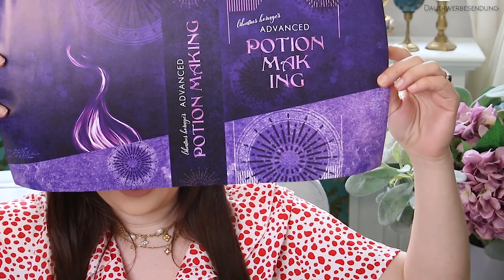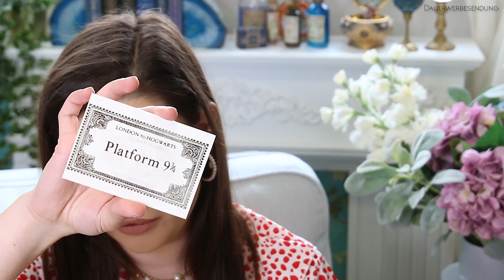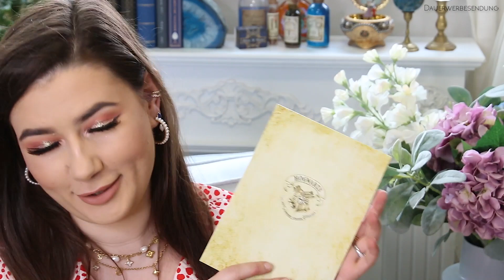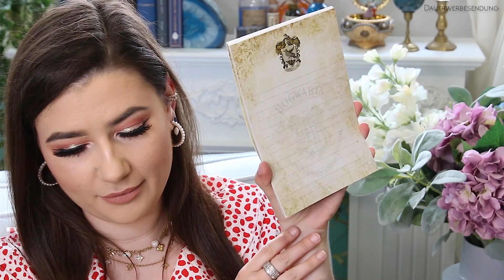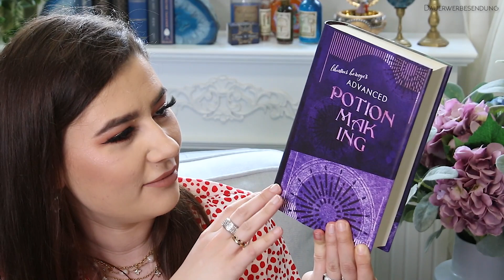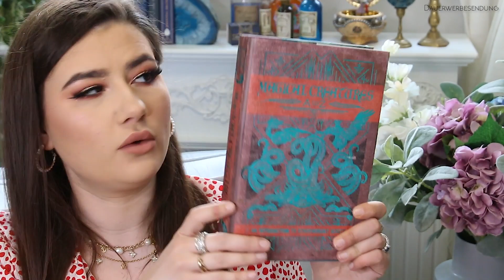Harry Potter ⚡🧙 Witchcrown Unboxing | Sara Bow Books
Hallo meine Lieben heute gibt es wieder eine Witchcrown Harry Potter Box! Viel Spaß mit meinem Unboxing, eure Sara Bow Books
8% auf alles bei Witchcrown mit dem Code: Sarabow
Die nächste Harry Potter wird die Magical Creatures Box!

Die mit # gekennzeichneten Bücher sind Rezensionsexemplare, die mir BEDINGUNGSLOS zugesandt wurden. Es handelt sich hierbei auch zu 100% um meine eigene Meinung, so wie meinen eigenen Entschluss dazu, diese Bücher zu lesen und in mein Video einzubinden.